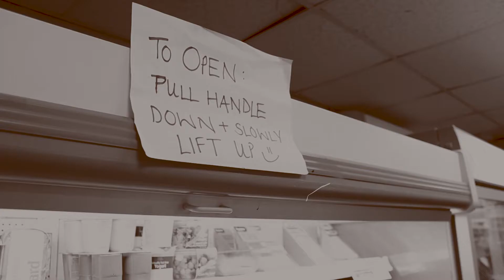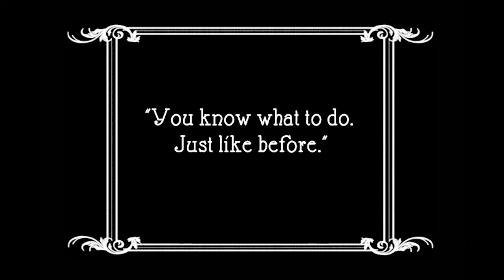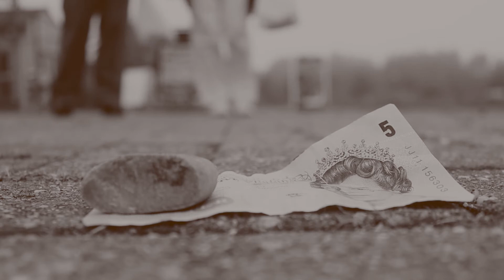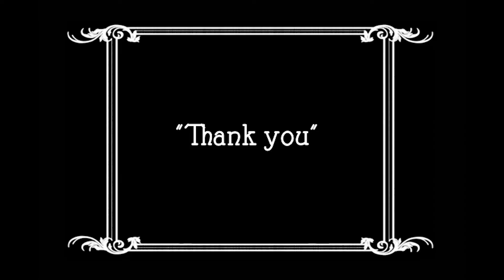The Lost & Found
The charming tale of Mr and Mrs Peters. Based on a short story by Trevor Windsor, and brought to you by JustaRide Films, this small but delightful film highlights the importance of community and how the little things can make a big difference.

Filmed in just three hours  on location in St Eval, Cornwall and on a zero budget, 'The Lost & Found' lives up to its themes of community, spirit, friendship, love, pride and the people that help us maintain our dignity when we're struggling against the world.

Director and Writer - Rebecca Windsor
Cinematographer and Editor - Chip Thompson
Starring - Arthur Nash, Janet Salvidge, Trevor Windsor and Jane Myles.

A JustaRide Films production, 2015.

"GTA V Gameplay (part 14) - PRISON BREAK"